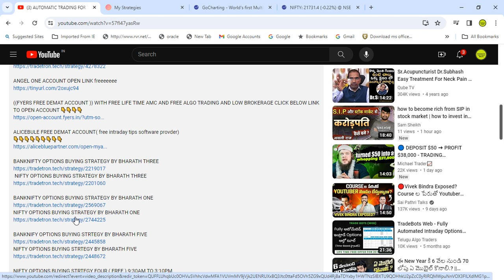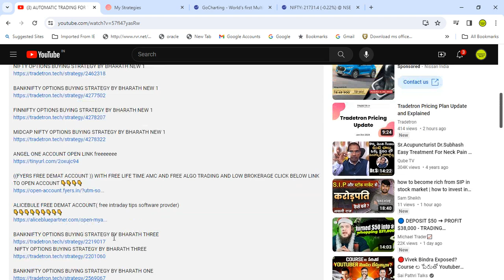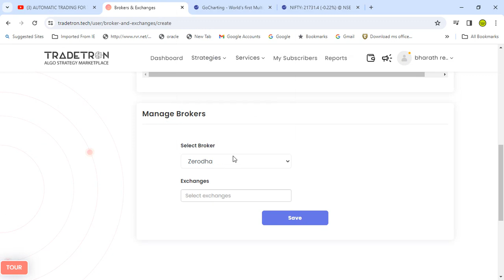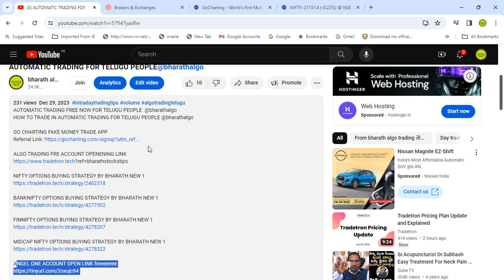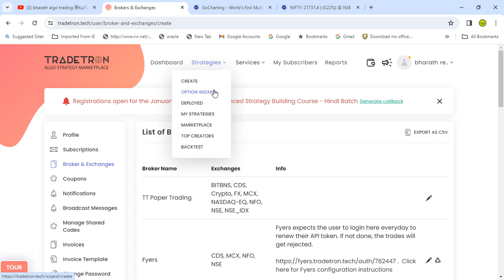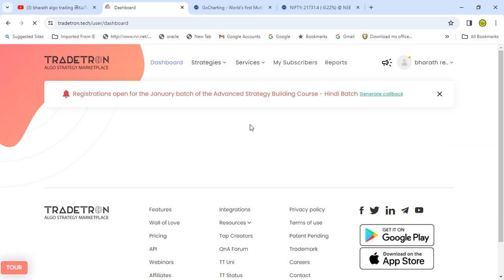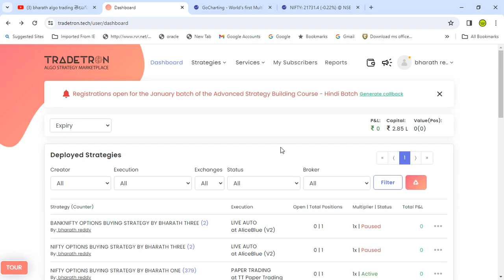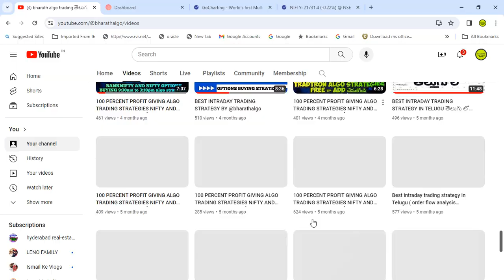AUTOMATIC TRADING FOR TELUGU PEOPLE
AUTOMATIC TRADING FREE NOW FOR TELUGU PEOPLE  @bharathalgo
HOW TO TRADE IN AUTOMATIC TRADING FOR TELUGU PEOPLE @bharathalgo

GO CHARTING FAKE MONEY TRADE APP

MIDCAP NIFTY OPTIONS BUYING STRATEGY BY BHARATH NEW 1

NIFTY OPTIONS BUYING STRTEGY FOUR ( FREE ) 9:30AM TO 3:10PM
BANKNIFTY OPTIONS BUYING STRTEGY FOUR ( FREE ) 9:30AM TO 3:10PM

MID CAP NIFTY OPTIONS BUYING STRTEGY BY BHARATH ONE

0:00 intro
2:00 content